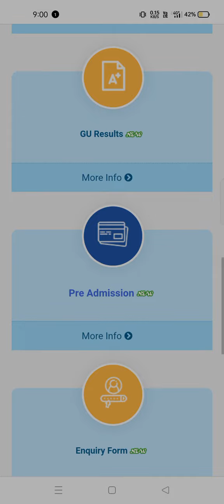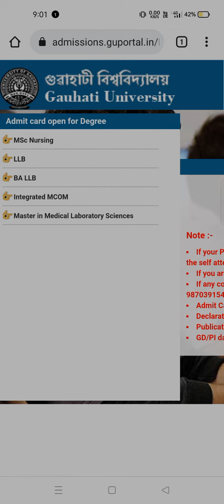GAUHATI UNIVERSITY Entrance ADMIT CARD GENERATED OR NOT???2022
Gauhati University Entrance admit card generated or not???

To download admit card go through this link when it is available on website 👇